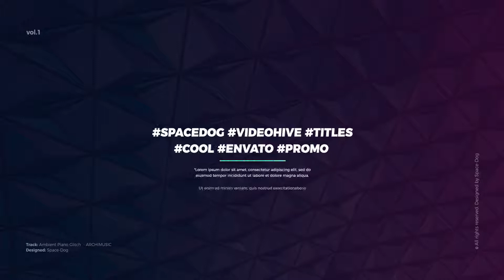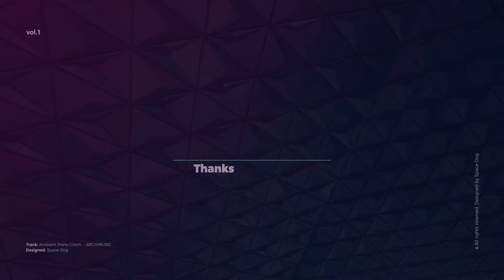Creative Titles | After Effects template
• Easy size control for all resolution!
• Resolution – resisable.